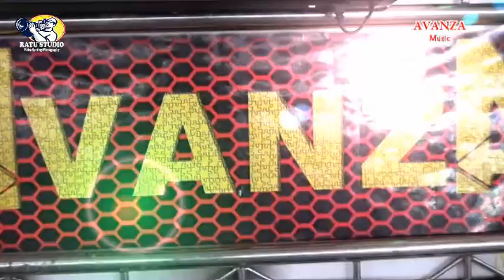Tidak Voc Perangkat Desa || OT Avanza Musik show at Penyandingan OKI || Wedding Intan & Hermansyah